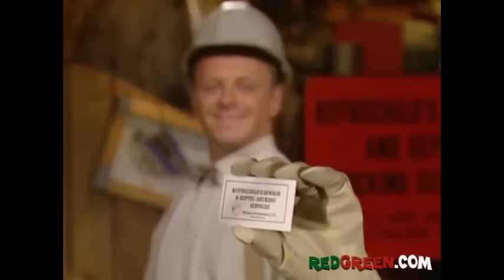The Red Green Show - All Ed Frid Scenes from Seasons 8, 9, 10